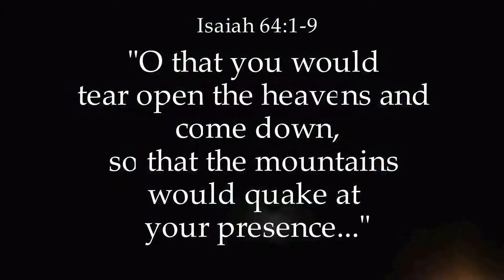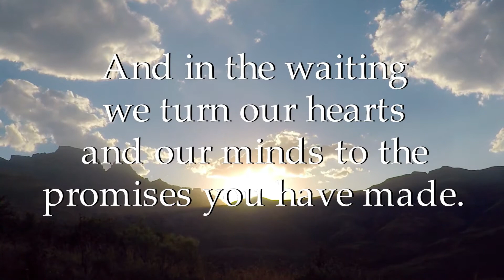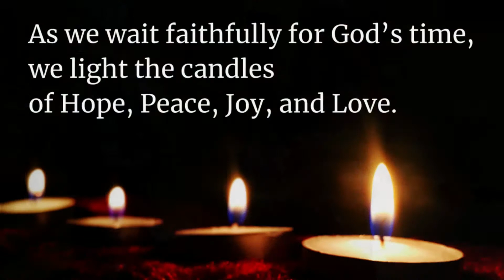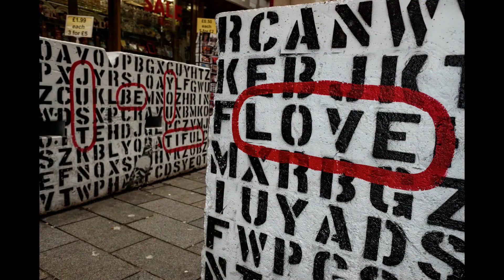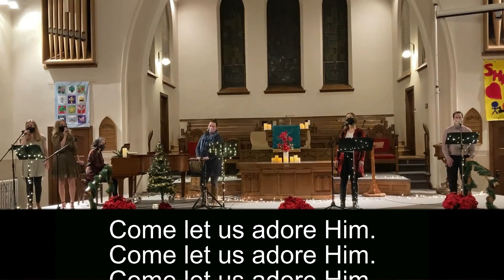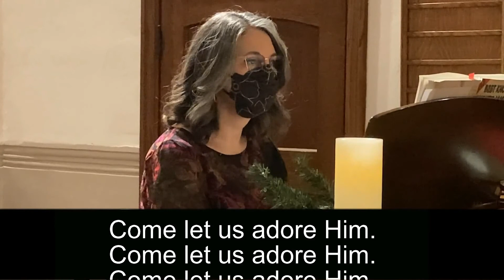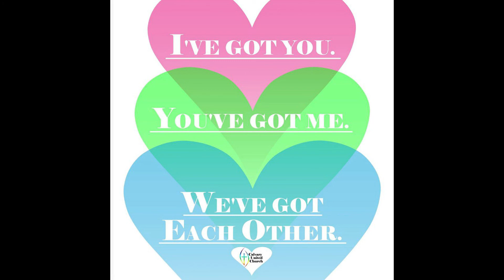December 20 2020 Advent 4"Don’t be afraid to Choose Love"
Our Advent Theme for this week is:
"Don’t be afraid to Choose Love"

Images: Kami Karakochuk and Vern Hodgins

Call to Worship:
:Isaiah 64:1-9

Composed by: Bruce Harding
Performed by Sacred Sounds Worship Band

Scripture: Luke 2:8-14 (shepherds) read by Arleen Koshman

Prayers of the People by Rev. Lindsay Mohn

Benediction Hymn: Love Shines as A solitary Star